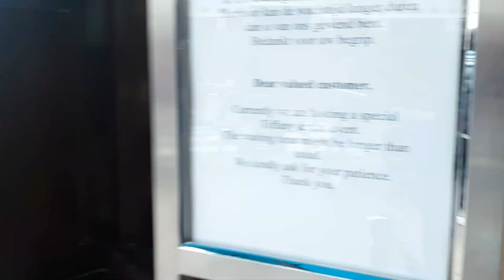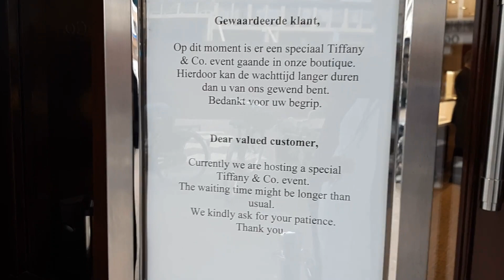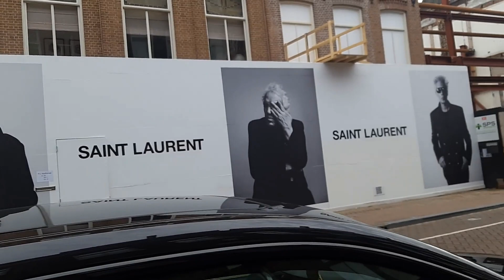All the expensive brands. PC Hooftstrass, Amsterdam.